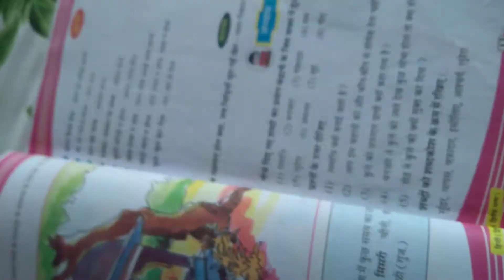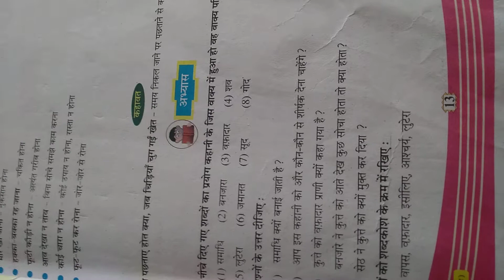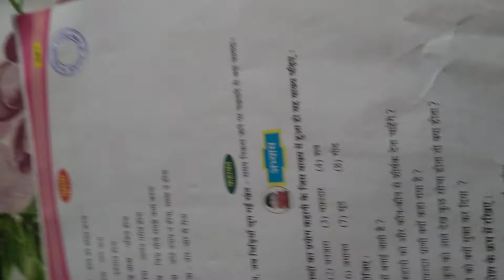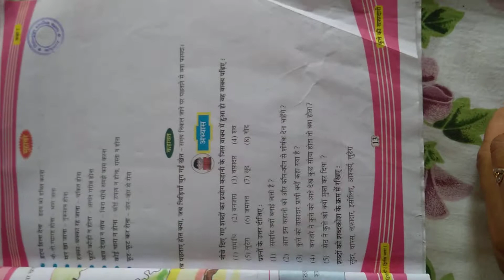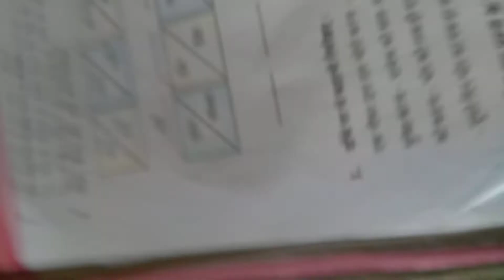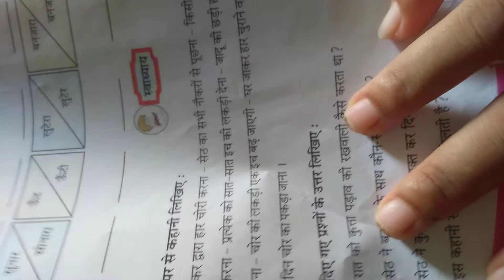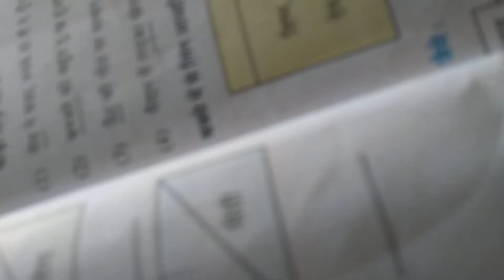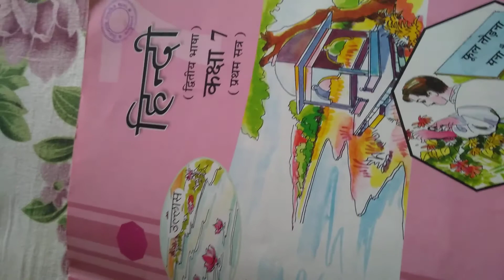std 7 hindi ch 3